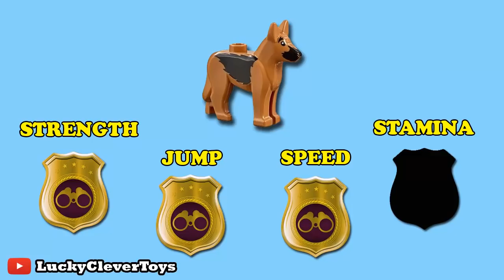Police Dog Training - Incredibles 2 Lego Stop Motion | Cartoon For Kids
Police Dog Training Incredibles 2 Lego Stop Motion Cartoon For Kids. Mr Incredibles, Elastigirl, Dash and Violet join the police to train newbie dog become a police dog. We love to create funny lego stop motion cartoon for kids This animation video created by LuckyCleverToys

🍿 Legos - Topic
Lego is a line of plastic construction toys that are manufactured by The Lego Group, a privately held company based in Billund, Denmark.